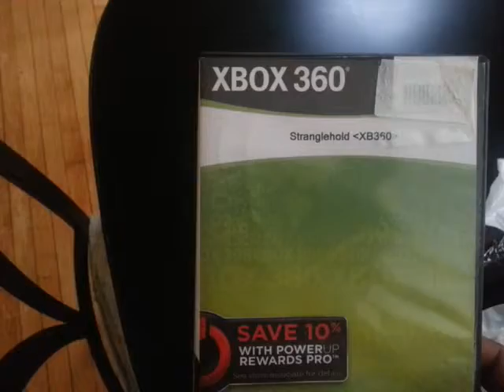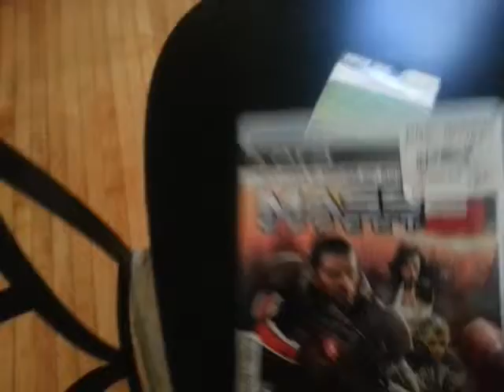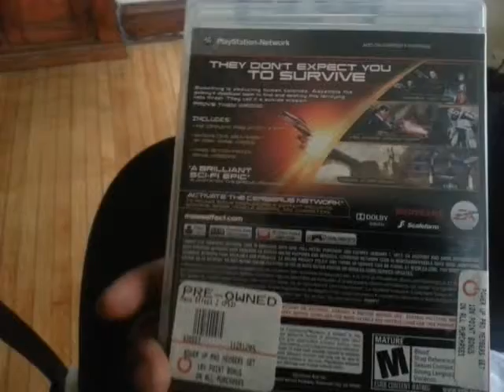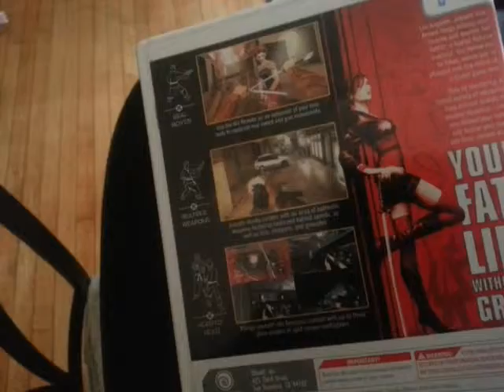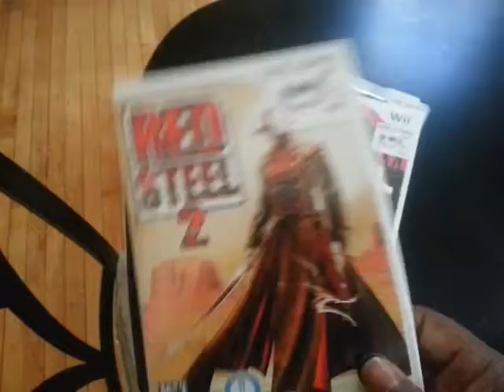Games Games Games i picked up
More games